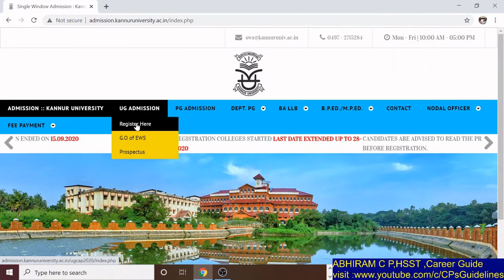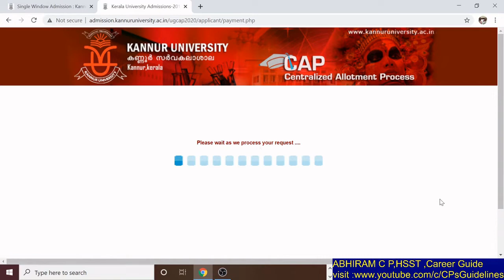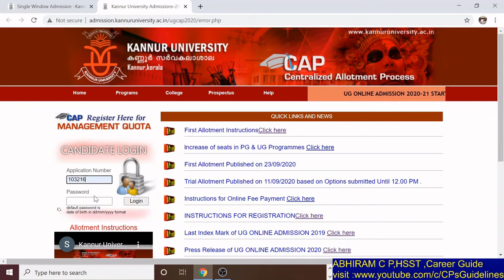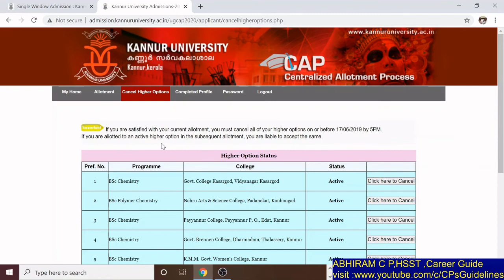Kannur university admission 2020|LATEST UPDATES|FIRST ALLOTMENT|FEE PAYMENT ONLINE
See this video to know about the Kannur university UG  admission 2020 FIRST ALLOTMENT ONLINE FEE PAYMENT |LATEST UPDATES

Career Guidance Tips.. LOCK DOWN SHOULD NOT BE A BARRIER FOR ATTAINING YOUR GOALS. Now we are the survivors of this COVID world. Many students are CONFUSED about their FUTURE PATH!
Don't worry ,there are many many ways in front of you  and i am here to guide you.

Kannur University Official admission site